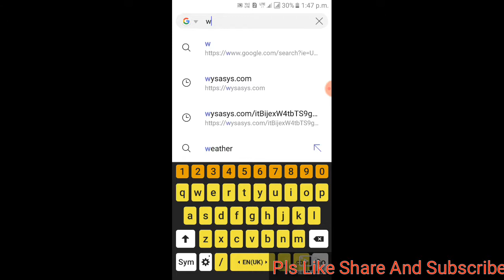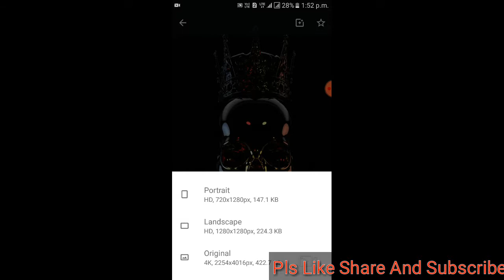wallcraft 4k hd wallpaper download and photo background download